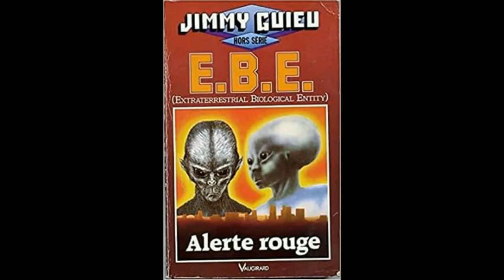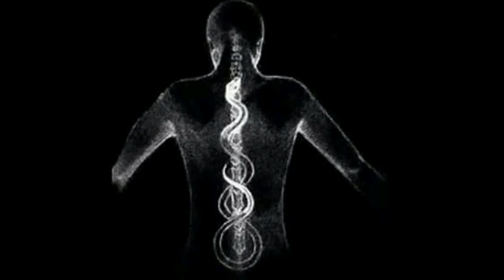عجائب و غرائب السجلات الاكاشية و سجلات راما و اطلنطس و غيرهم من الاممANNALES AKASHIQUES VF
UFO
OVNI
PARANORMALOVNI SUR LA PISTE EXTRATERRESTRE Bande Annonce VF (2018)

Découvrez la bande annonce du film OVNI SUR LA PISTE EXTRATERRESTRE réalisé par Ryan Eslinger.

Après avoir vu un OVNI, un étudiant utilise ses talents en mathématiques pour en savoir plus, en compagnie de ses amis. Parallèlement, le FBI suit cela de près.

Un film réalisé par Ryan Eslinger.
Avec Alex Sharp, Ella Purnell, Gillian Anderson,David Strathairn, Benjamin Beatty.
Date de sortie : Prochainement.
Genre : Science fiction
Titre original : UFO

OVNI : SUR LA PISTE EXTRATERRESTRE Bande Annonce VF

العلوم المحرمة
السر العظيم .السفر عبر الزمن
الملائكة
الروح
النفس
الجن
الجان
الكائنات الفضائية
المخلوقات الفضائية و السماوية
الصحون الطائرة
الاطباق الطائرة
الخالدين
ابليس
الشياطين
الحيونات الغريبة
الكائنات الغريبة
الوحوش
العمالقة
 الاقزام
الجنيات
الحية
التاريخ الهجري الحقيقي
القدور الراسيات
المستنسخون
التهجين
التخفي
شعاع الموت
حرب النجوم في القران
الساعة
حقيقية القمر
السيارات
 الاشغال اليدوية